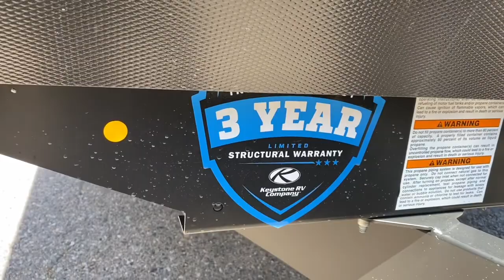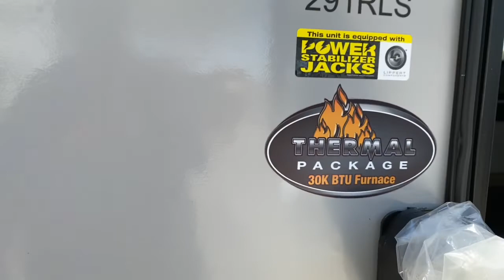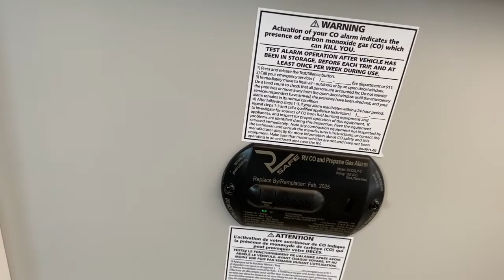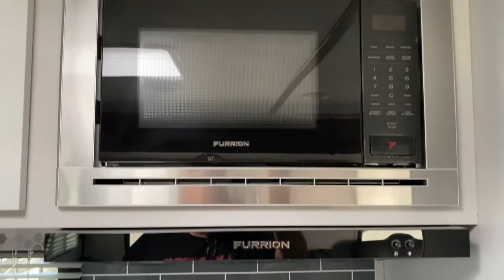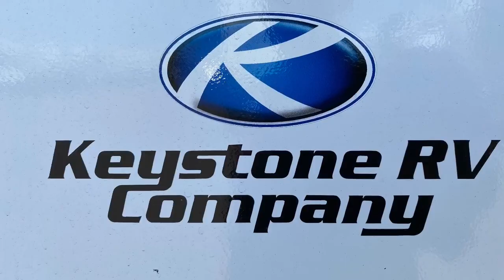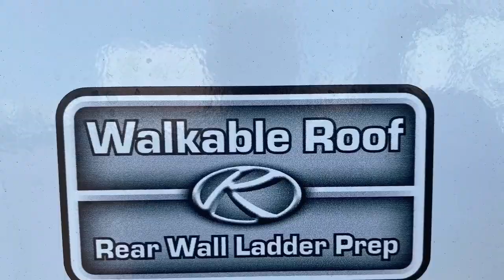2020 Keystone Bullet 291RLS Ultra Lite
Here is a Quick Review of the 2020 Keystone Bullet 291RLS Ultra Lite    Very Nice 2 Door Model  Sleeps 4